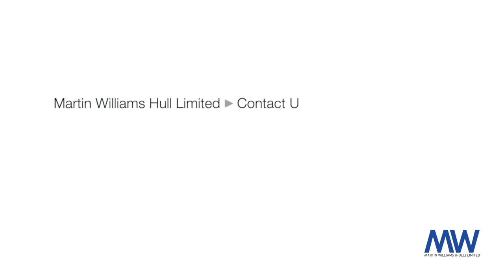Martin Williams Hull Ltd - Aerial Video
Proud to share the Martin Williams (Hull) Ltd aerial video, which illustrates the scale of our Burstwick facilities for your commercial & specialist vehicle services.